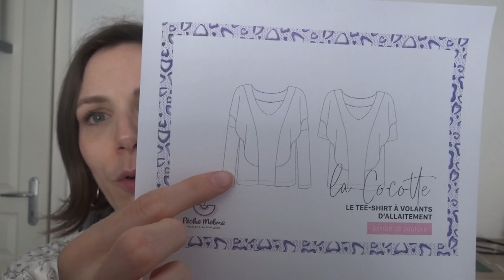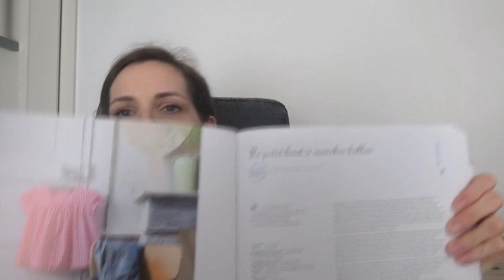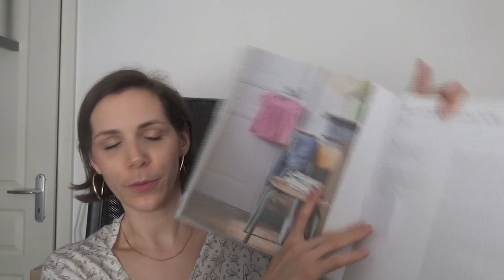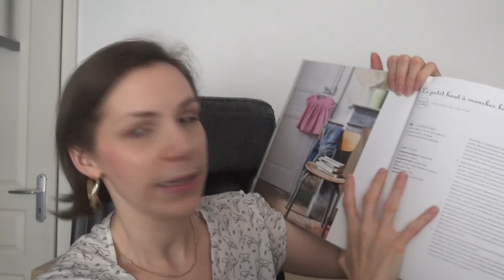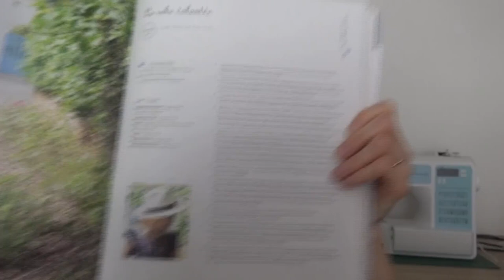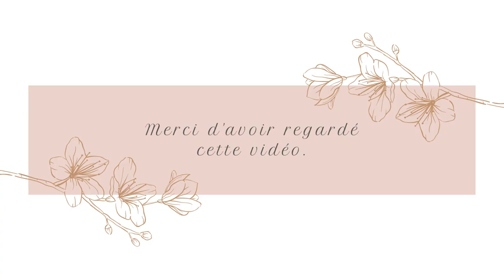Bilan couture #6: un projet de Pâques enfin terminé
Bonjour!
 Bienvenu.es dans cette nouvelle vidéo.
Aujourd'hui je vous présente enfin le bilan couture de mai 2021. J'espère que cela vous plaira!
Déroulé de la vidéo:
- Robe Cocotte/Cindy 0'45
- Habits enfants 12'05
- Ensemble cadeau de naissance 21'40
- Projet en cours  27'15

Vidéo filmée avec un caméscope Sony Handicam et montée avec Openshot. Musiques: - Timpani Beat / Nana Kwabena

Caroline